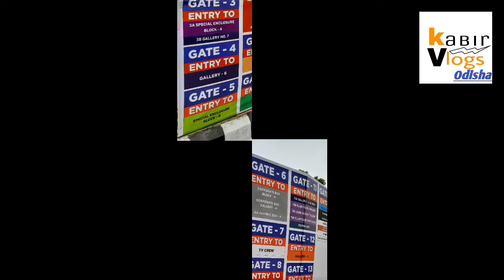India Vs South Africa | Barabati Stadium Cuttack | Badam wala Scam kala | Funny Blogger | Odia Vlog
South Africacricketers in Cuttack barabati cricket stadium barabati stadiumbarabati stadium Cuttack odisha Barabati Stadium stadium in odishacuttack street food odisha cricket associationcuttack best tadkaegg chicken tadkaindia vs South AfricaPaytm t20 cup Paytm trophy india South Africa Barabati Stadiumodia vlogodia blogodia comedyodia VloggerBHUBANESWAR street foododisha famous street foododia prank